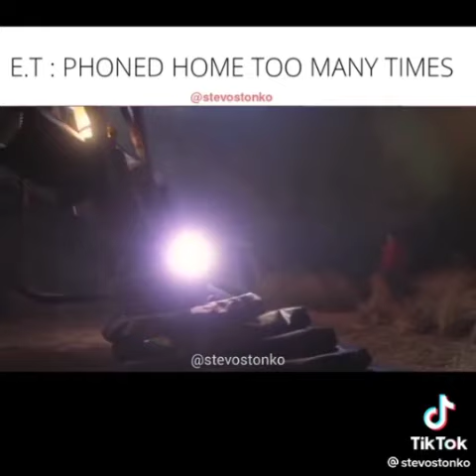If ET was scouse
If ET landed in Liverpool and was scouse

credits to the really funny @stevostonko on tiktok